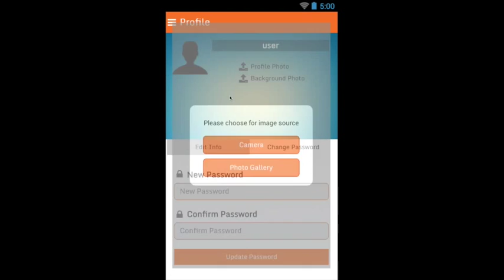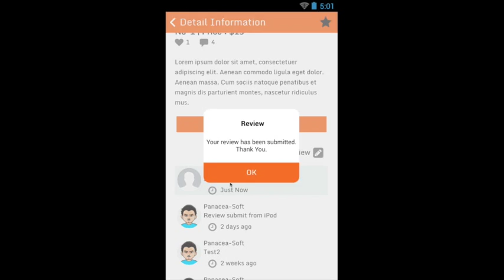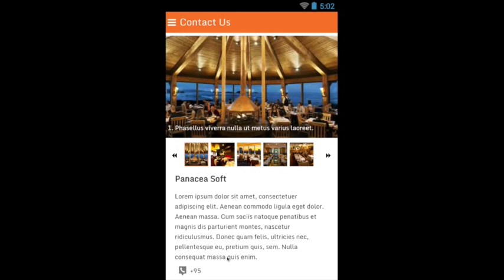Beautician Android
Beautician is full application, which is using Alloy for mobile app, CodeIgniter for backend management system and Google Chart API for data analytics and visualization. It would be support for iPhone, iPad and Android with only portrait orientation. I would like to highlight some cool features of Beautician.